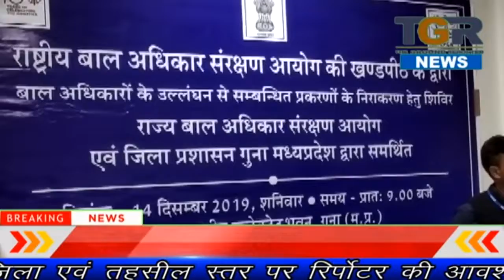बाल अधिकारों के उल्लंघन से संबंधित प्रकरणों के निराकरण के लिए शिविर का आयोजन